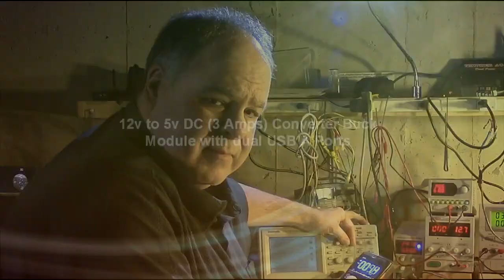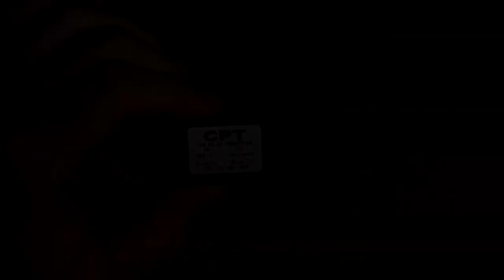12v to 5v DC Converter Buck Module with dual ports USB Outputs REVIEW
ORDER 12v to 5v DC Converter Buck Module with dual ports USB Outputs

 Gets excellent Amazon customer ratings!

     Module input voltage range DC 12V and output voltage default DC 5V, the maximum output current is 3A, no-load current is 10mA and the maximum output power will reach 15W
    USB and high conversion: this DC to DC converter module has USB charging ports, DC to DC buck converter has integrated switch thin regulator module, the conversion rate is as high as 96%
    Intelligent protection: this 12V to 5V DC converter is using intelligent microprocessor chip, over voltage, over current, over temperature and short circuit, it can be auto protection
    Wide application: DC converter module 12V to 5V is widely applied for GPS navigation, driving recorder, electronic dog, car radio, MP3, MP4, walkie talkie, surveillance system, bus display, taxi advertising screen, LCD TV, LED, etc.
     Power of devices must be lower than 15W (3 amps at 5 Volts) when using this DC to DC converter.

Intelligent Processing Chip
Short circuit protection, overpressure protection, overcurrent protection, overheat protection and automatic recovery.

High conversion
Using integrated switching thin regulator module manufacturing, the conversion rate is as high as 96%. High-efficiency synchronous voltage stabilization technology. Low power consumption, fast heat dissipation, low heat generation.
Water proof, Damp proof, Shock proof
Use flame-retardant plastic shell, epoxy resin potting, dustproof and shockproof, no worry of using in harsh environments.